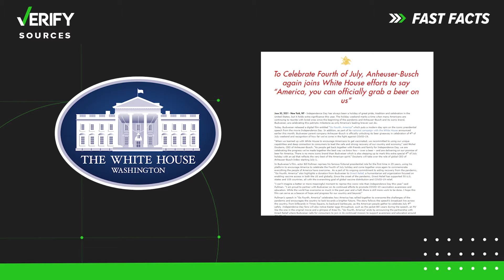Yes, Anheuser-Busch is still giving away free beer despite missed vaccination goal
During a June 22 COVID-19 press briefing, White House officials said the nation will narrowly miss meeting President Joe Biden’s goal of getting 70 percent of American adults at least partially vaccinated by the Fourth of July.

Anheuser-Busch, in a partnership with the White House, pledged on June 2 to give one free beer, in the form of a $5 gift card, to adults over 21 if the president’s goal was met.

In a press release published on June 30, Anheuser-Busch said that while the country did not meet President Biden’s vaccination goal, the company is “officially unlocking its beer giveaway in celebration of 4th of July weekend and recognition of how far we’ve come in the fight against COVID-19.”